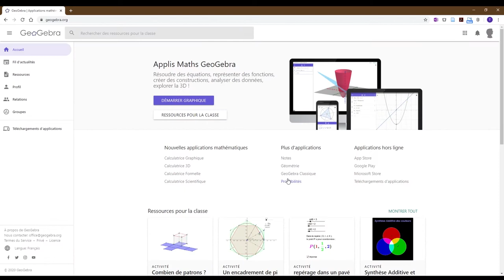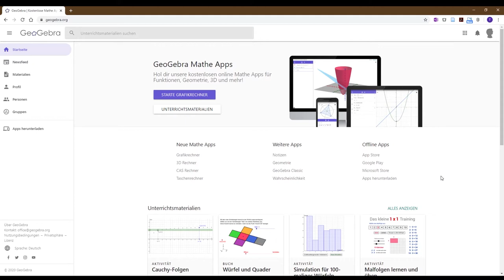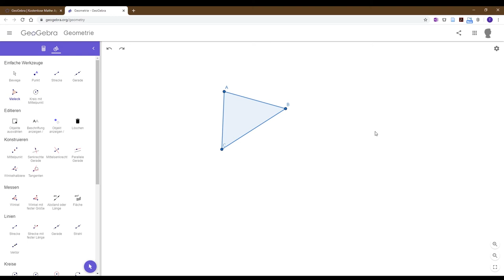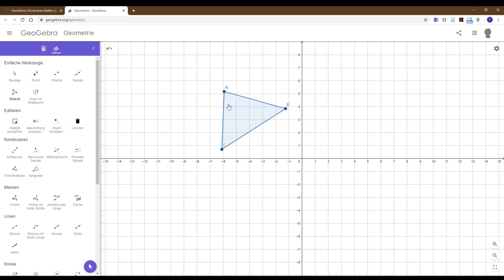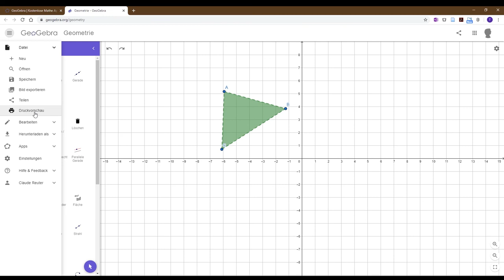Geogebra 1. Einleitung